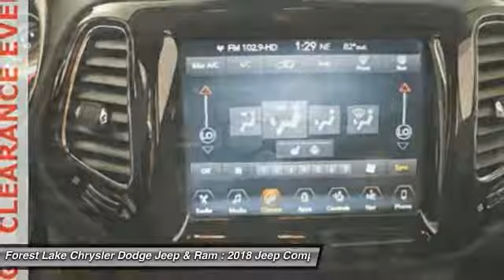2018 Jeep Compass Limited Forest Lake MN J18052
2018 Jeep Compass Limited

LIFETIME POWERTRAIN WARRANTY INCLUDED!* $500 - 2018 Retail Consumer Cash **CJ1 (CA-DE-GL-MW-SE-SW). Exp. 10/02/2017